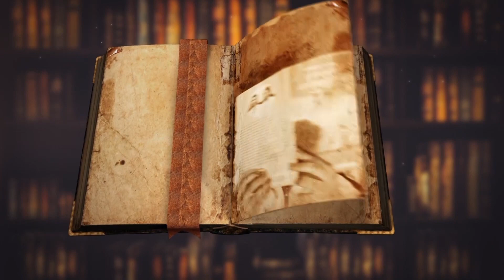Lendas conta a História da Pedra do Peral e curiosidades sobre gatos (15.06.20)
A pedra do Peral é uma formação rochosa localizada em Buriti dos Lopes, na beira de uma antiga estrada que ligava a região do baixo Longá. O que o povo conta é que uma vez um rico comerciante, na iminência de um ataque inimigo, acabou enterrando ali perto uma boa parte da sua fortuna que trazia consigo. Eram alforjes carregados de moedas de prata e ouro. A TV Assembleia conta mais em Lendas e Histórias, com Maria Luíza. Em Curiosidades, veja também mais mistérios sobre os gatos.